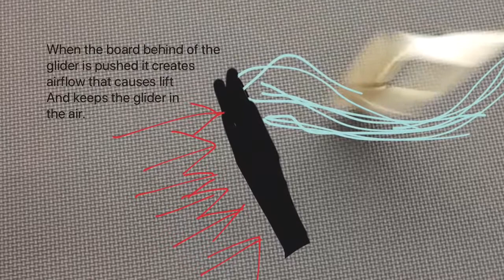fitzsimmonsjamesa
Students created their first flying machine and tried to figure out how it work.